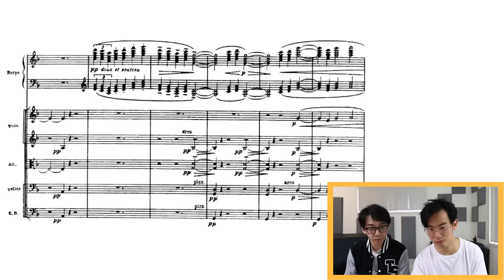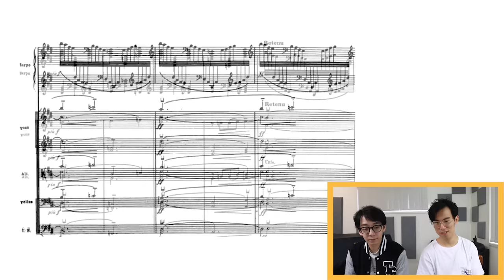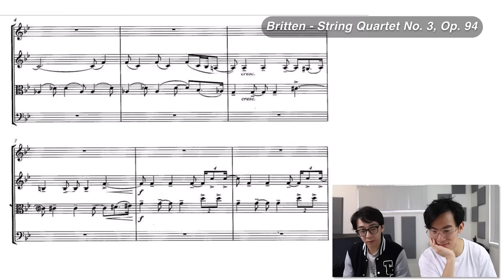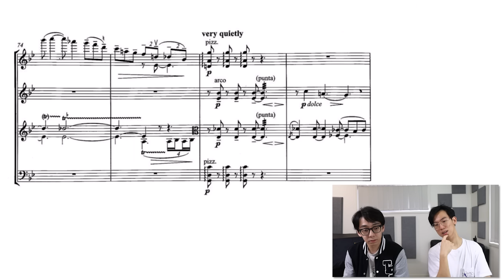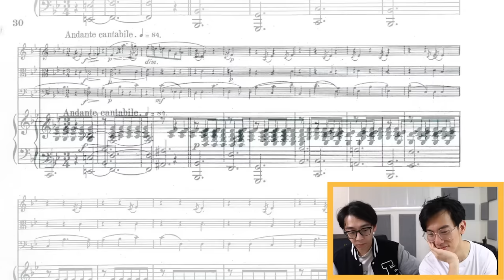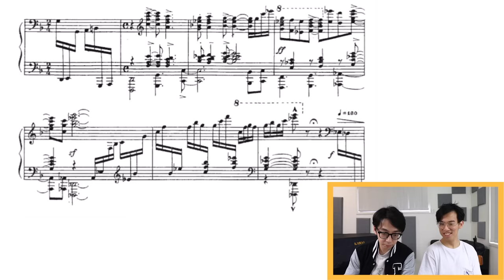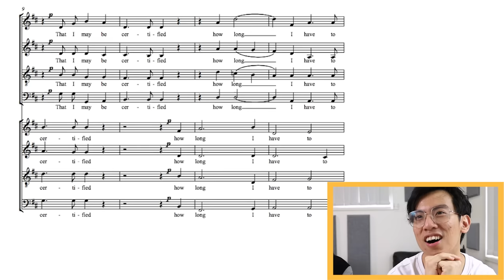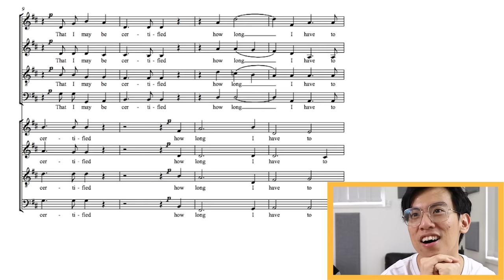10 Underrated Classical Pieces